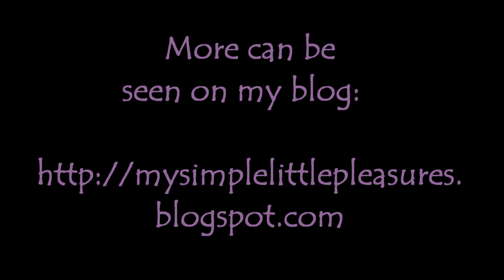Bright Water Marble Accent | DIY Nail Art Tutorial | Mani vs. Pin #5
(I'm talking to my cat for those wondering who Beanie is - listen for him meowing!)

The only place I've ever purchased the Color Mates brand is at Big Lots - so I don't know where it's originally sold.

Nail polish and products used:
Color Mates - Butter Me Up
Color Mates - Day Glow Girl
Color Mates - Going Rouge
5 oz paper cup
Room temperature filtered water
Orange stick (or any sharp tool)
Scotch tape (optional)

Step-by-Step
-Start out with clean, dry nails & apply a base coat
-Use Butter Me Up as a base color for your 2 marbled nails.  Use each color alone one 1 nail
-Create a bullseye with all 3 colors
-Draw in the design with the tip of your orange stick
-Dip you nail(s) into the design
-Clean the top of the water
-Slowly pull your nail out
-Remove tape, clean up around the edges
-Finish with a top coat!

Like the Simple Little Pleasures Facebook page & share your nail art!